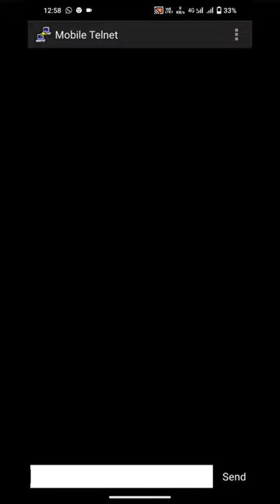How to login Telnet in Mobile | Best Telnet Application